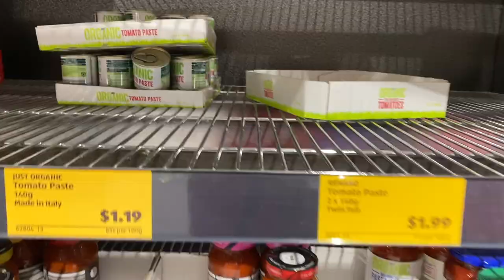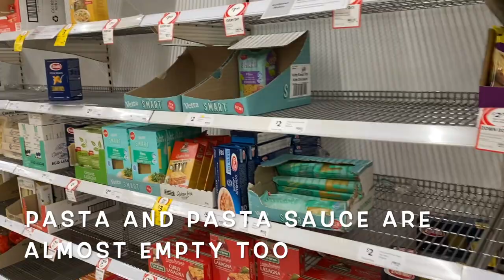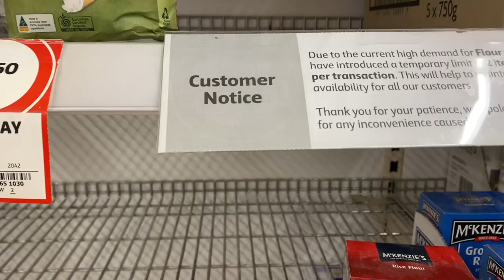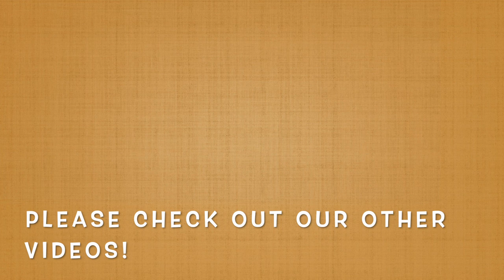WHAT?! RESTRICTIONS On What We Can Buy? | Empty Shelves Due to High Demands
Restrictions on what we can buy? Because of high demands causing empty shelves, it has been chaotic at the grocery shops for a few weeks now as the hungry shoppers emptied the shelves in a few minutes. The shop owners have finally put limits on how many item you can buy as many shoppers missed out on more essential items, such as toilet paper, pasta, rice, flour, pasta sauce and hand sanitiser . On the other hand, we always buy milk in bulk when it's on sale, to save us more money.